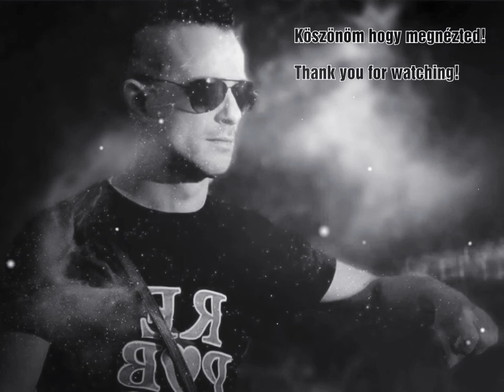Lucky🍀 - Nagy Utazás (Presser Gábor "Cover" by. Luckylukee)